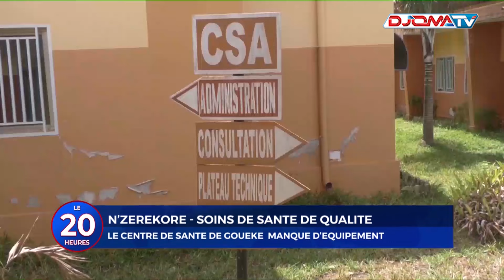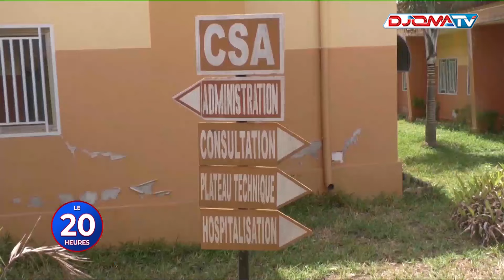🔴N'Zérékoré/Soins de santé de qualité: le centre de santé de Goueké manque d'équipements.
📺Le journal de 20h du 30 Avril 2024.

▬▬▬▬▬▬▬▬ Retrouvez-nous ▬▬▬▬▬▬▬▬

▬▬▬▬▬▬▬▬ Notre application ▬▬▬▬▬▬▬▬

▬▬▬▬▬▬▬▬ Suivez-nous ▬▬▬▬▬▬▬▬

▬▬▬▬▬▬▬▬ Contactez-nous ▬▬▬▬▬▬▬▬